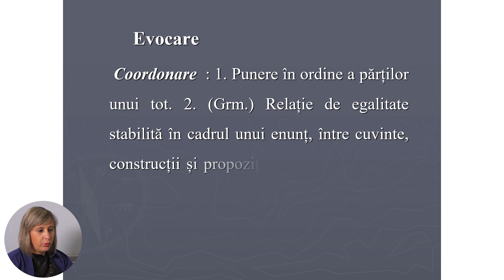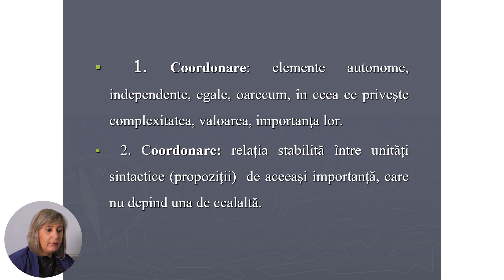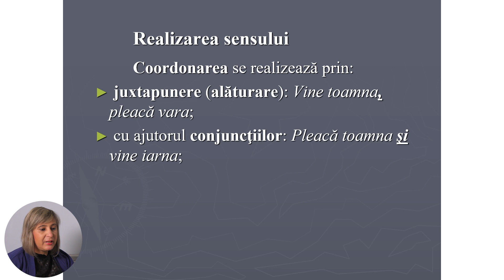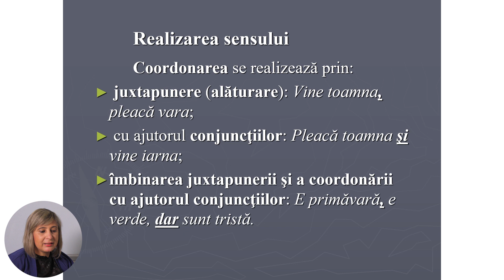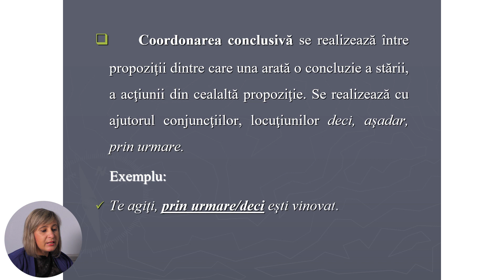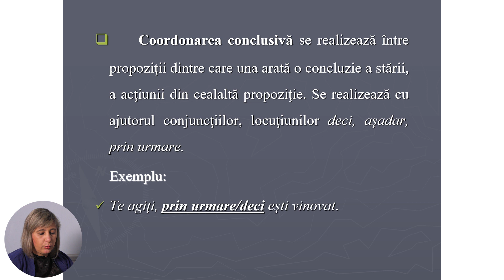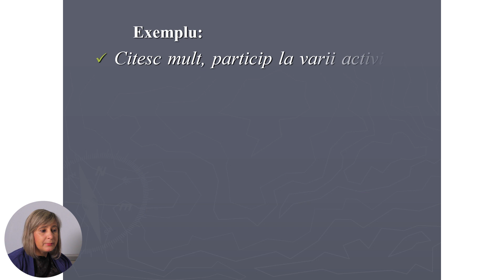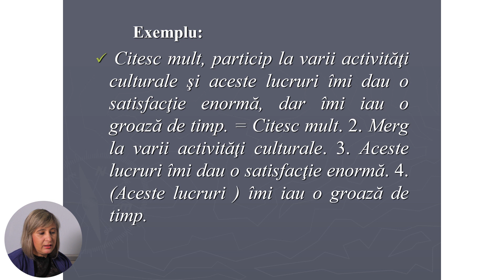Limba și literatura română; cl.IX-a; "Legătura prin coordonare"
Tema: Legătura prin coordonare
Profesor: Zgardan Aliona